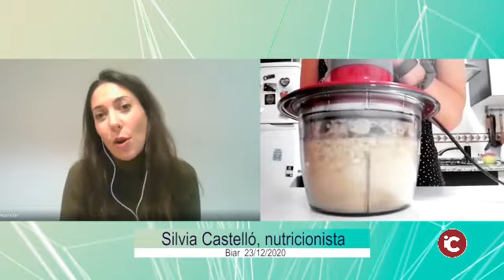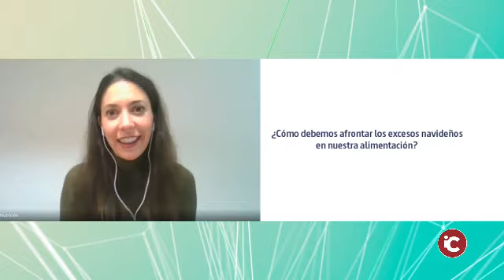BIAR: El Nadal i l’alimentació saludable amb la nutricionista Silvia Castelló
En paraules de Silvia Castello “el meu treball en consisteix a ajudar el pacient a millorar la seua salut a través de l'alimentació.Per a mi, és una satisfacció i un estímul continu el poder exercir cada dia una professió que m'ompli i motiva a continuar millorant i formant-me per a oferir el millor de mi als pacients.”